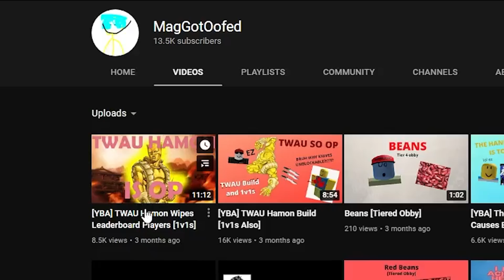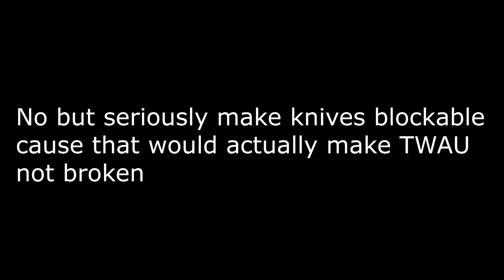[YBA] This Is Fair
Just block the knives noob.. oh wait you can't!
Songs in order - Animal Crossing GCN 7am
FE Three Houses OST - 6. Fodlan Winds (Rain)
Pursuit ~ Cornered Phoenix Wright Ace Attorney Music
Dragon Ball Z Dokkan Dattle - INT Super Saiyan Vegeta (GT) OST